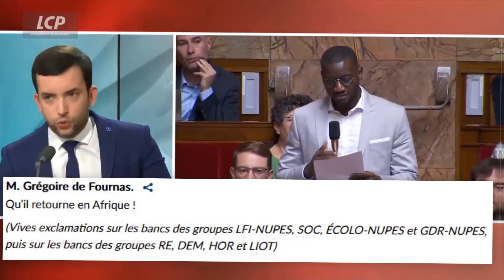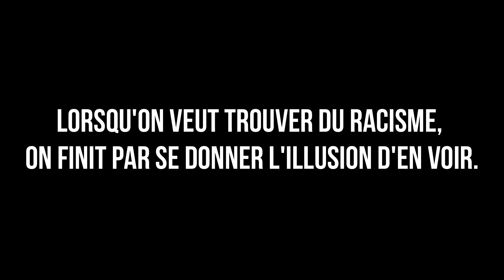Le "racisme" du député Grégoire Fournas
Il est ici reproché au député du Rassemblement national, Grégoire Fournas, des propos considérés comme étant racistes à l'égard de son collègue Carlos Martens Bilongo de Nupes.

Marine Le Pen a-t-elle raison de soutenir son député ?! Mélenchon aurait-il tord ?!
Manœuvres politiques de Nupes ?! Véritable racisme ? C'est le débat qui parcourt les médias français; lcp, lci, huffpost, cnews, bfmtv depuis 3 jours.